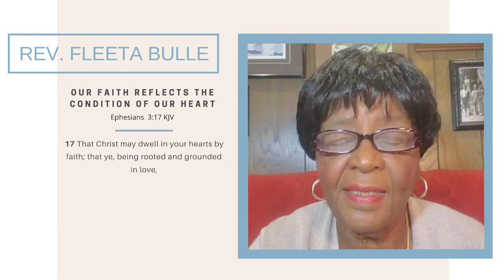Rev. Fleeta Bulle October 8, 2020 - Metro's Daily Inspired Word Devotional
If we live in the Spirit, let us also walk in the Spirit. ~ Galatians 5:25

As a country, we have been faced with a new normal of physical distancing and yet through the power of the Holy Spirit, God has given us a new way to inspire, encourage and give hope to the nation through virtual ministry.

Therefore, we are implementing a daily virtual devotional called “Metro’s Daily Inspired Word”. This devotional is intended to be a moment that helps to lift the spirits of believers, educate the lost, and encourage those who continue to faithfully run the race.